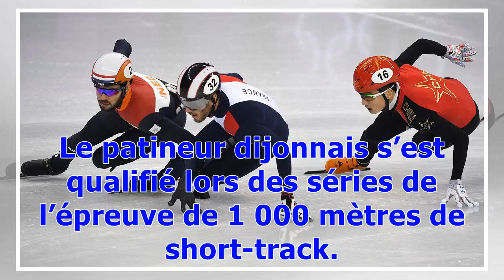Jeux olympiques : Thibaut Fauconnet qualifié pour la phase finale du short-track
Le patineur dijonnais s’est qualifié lors des séries de l’épreuve de 1 000 mètres de short-track. Il tentera de remporter sa prochaine course samedi 17 février, à partir de 11h40. Par Valentin Chatelier Publié le 13/02/2018 à 12:03 Mis à jour le 13/02/2018 à 19:46